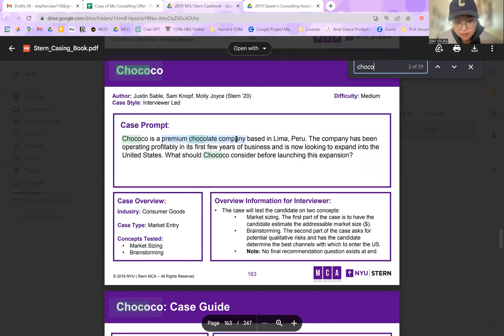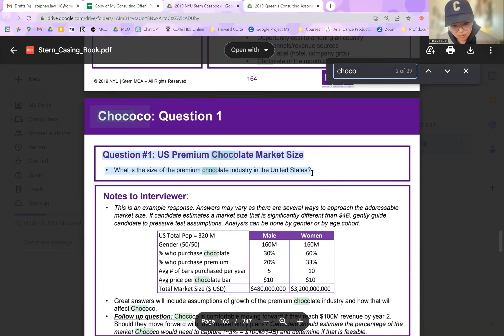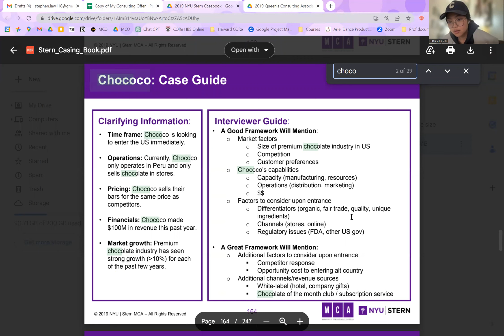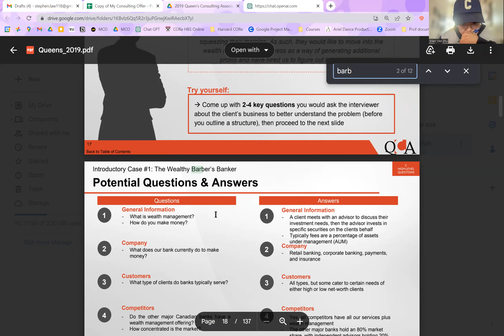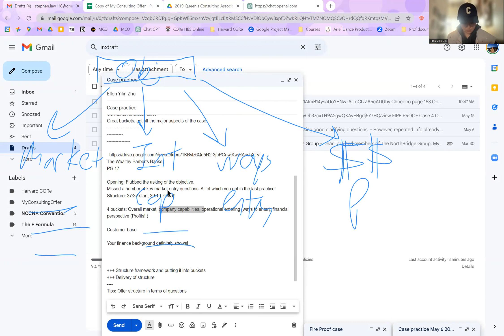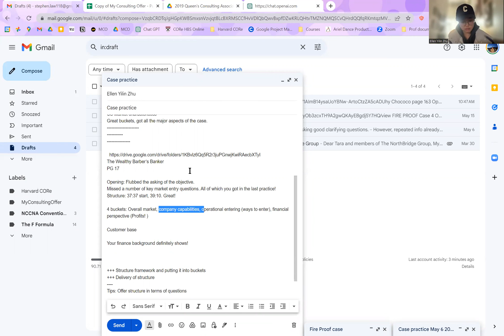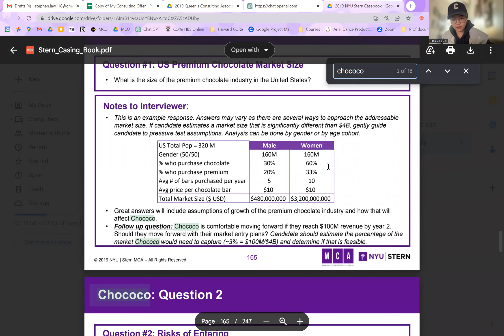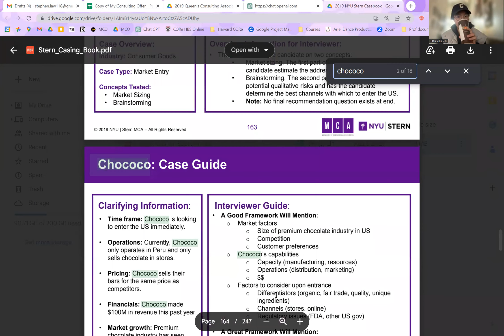Stephen and Ellen - opening and structuring practice